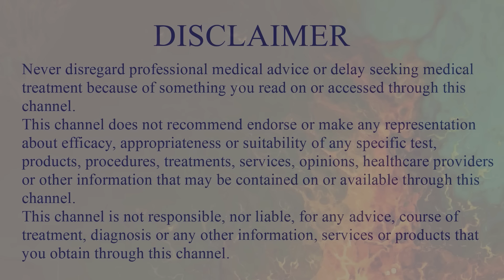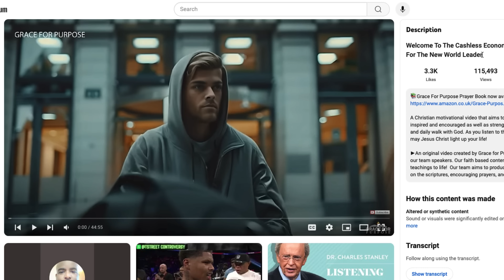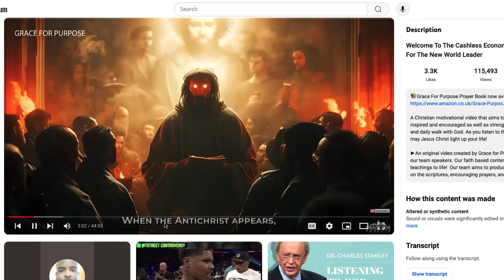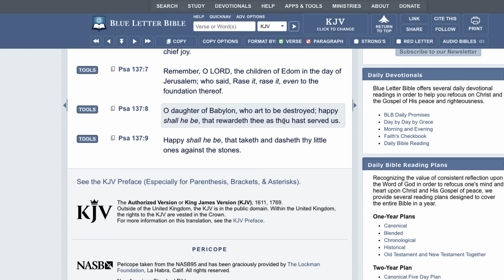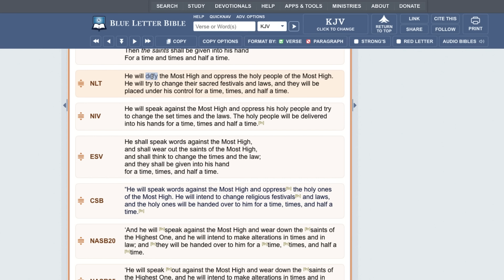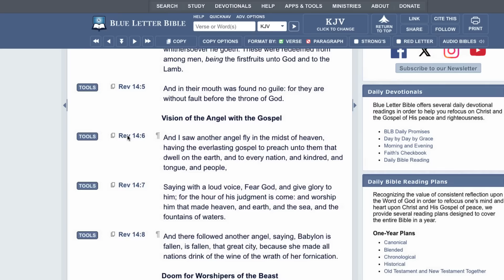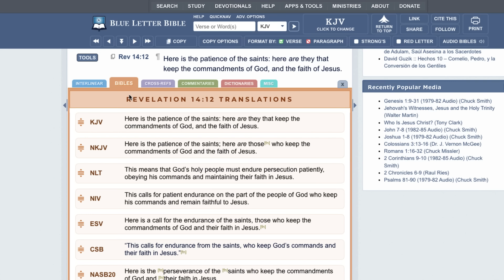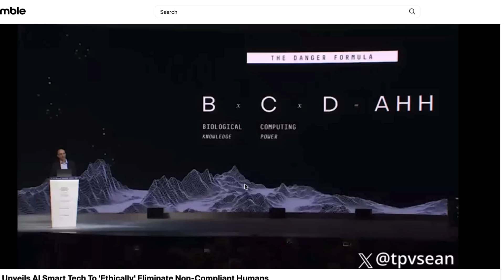News & Prophecy 07/09/24 (Esau Is The END OF THE WORLD)